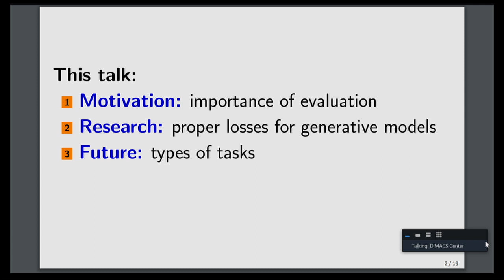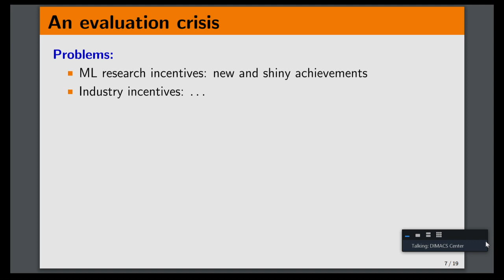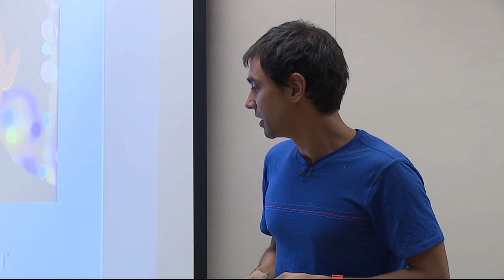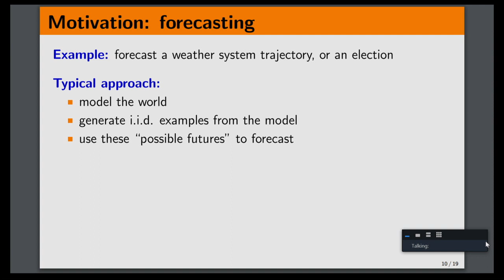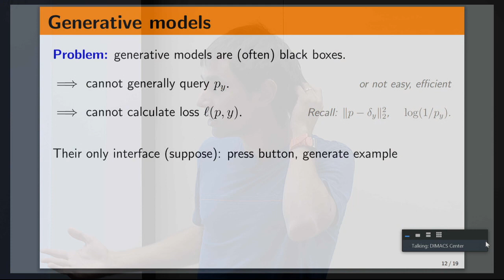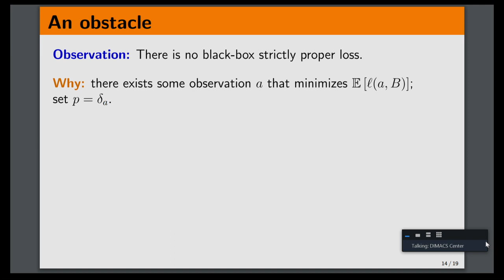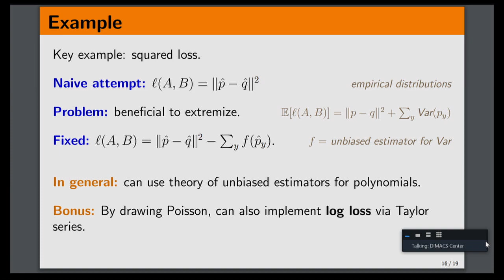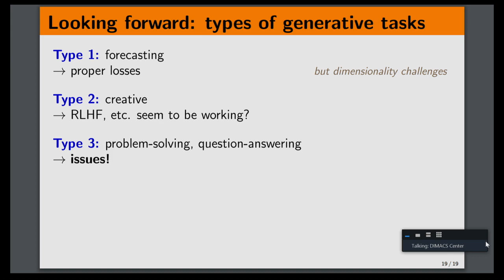Bo Waggoner - On Proper Loss Functions for Evaluating Generative Models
Bo Waggoner presents "On Proper Loss Functions for Evaluating Generative Models" at the DIMACS Workshop on Foundation Models, Large Language Models, and Game Theory held at Rutgers University on October 19 - 20, 2023.

Abstract: Loss functions are extremely useful in supervised machine learning to objectively evaluate, compare, and train models. On the other hand, it is not clear how to utilize loss functions for generative models such as GANs and Large Language Models, which use different learning paradigms and present unique challenges for evaluation. This talk will discuss these motivations and challenges and present results from a recent ICML paper, where we define and design loss functions for discrete black-box generative models. Based on joint work with Dhamma Kimpara and Rafael Frongillo, accessible

The DIMACS Workshop on Foundation Models, Large Language Models, and Game Theory explored work at the intersection of foundation models and game theory. It looked at both how to use game theory to address some of the issues arising from the use of foundation models and how to advance game theory through the use of foundation models.The workshop brought together researcher working on foundation models, natural language processing (NLP), and game theory and facilitated an exchange of ideas among them.